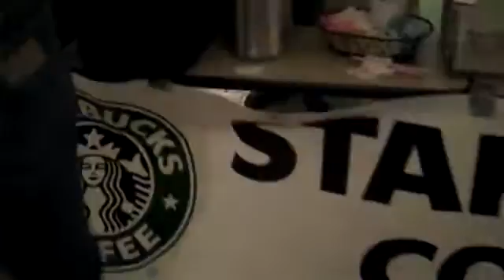Starbucks provides free coffee at AMoA Third Thursday; 9 17